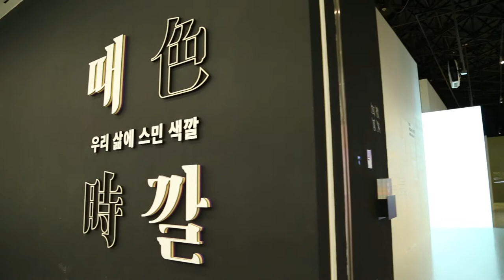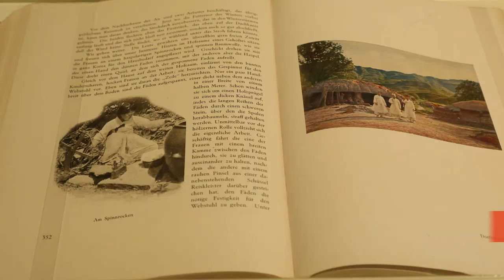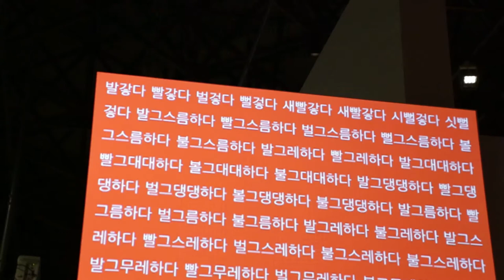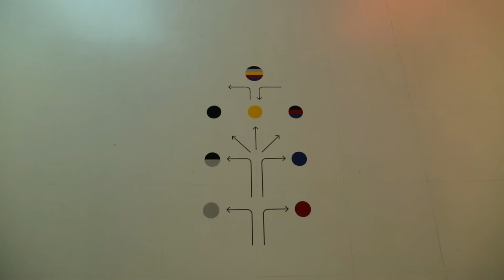때時깔色, 우리 삶에 스민 색깔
○ 제목 : 때時깔色, 우리 삶에 스민 색깔
○ 장소 : 국립민속박물관 기획전시실Ι
○ 기간 :2016년 12월 14일(수) - 2017년 3월 5일(일), 휴관일 없음
○ 주최 : 국립민속박물관
○ 전시 자료 : 색과 관련된 전통 생활품과 현대 작가 작품, 영상 자료 등 350여 점
○ 전시 구성
- 1부. 단색單色
‘하양=백(白)‘ : 순수, 결백, 청렴, 절제 - 백자, 백의(저고리, 두루마기)
‘검정=흑(黑)‘ : 밤과 어둠, 죽음, 격식, 위엄, 규칙 - 관복, 관모, 색복 착용 관련 자료
‘빨강=적(赤)‘ : 권위, 벽사, 구복, 반공, 결속, 단결
- 흥선대원군 초상, 적초의, 영화포스터(똘이장군), 붉은 악마 응원 도구
‘파랑=청(靑)‘ : 봄, 청춘, 희망, 이상향 - 청화백자, 청자, 청바지
‘노랑=황(黃)‘ : 신성, 부, 권위, 풍요, 경고 - 고종황제 어진, 고종비 금책, 고종황제오조룡보
- 2부. 배색(配色) : 조화, 대비, 상생과 상극 - 사주단자, 기러기보, 주칠농
- 3부. 다색(多色) : 결합, 화합, 색동, 총천연 - 효명세자 책봉 교명, 일월오봉도, 색동두루마기, 오색광률(정해조 작)